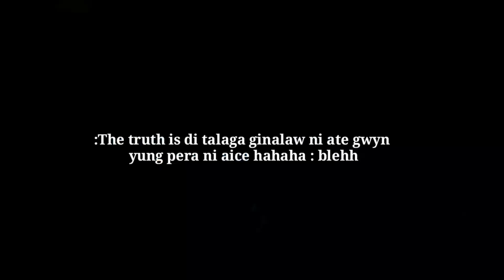ABUGBUG AKO (AKALA NILA DI KO TU IPOPOST EH! HAHA)